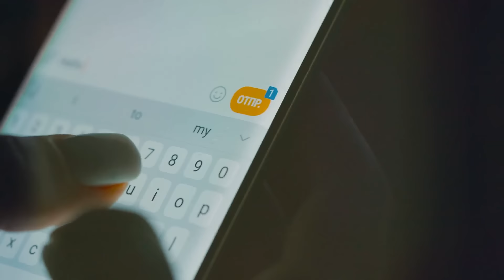Limited-Time Offer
Dear Valued Engineer,

We hope this email finds you well. We are excited to announce a special, limited-time offer from MR CFD company that we believe will be of great interest to you.

This is a rare opportunity to enhance your CFD skills and knowledge at an exceptional value. Whether you’re looking to specialize in a particular area or broaden your overall expertise, our comprehensive courses and packages are designed to meet your professional development needs.

Our team is ready to assist you in selecting the best course or package for your needs and to provide any additional information you may require.

Don’t miss out on this limited-time offer to invest in your professional growth at a fraction of the regular cost.

Best regards,

The MR CFD Team

P.S. Remember, this offer is only available for a limited time. Act now to secure your discount!